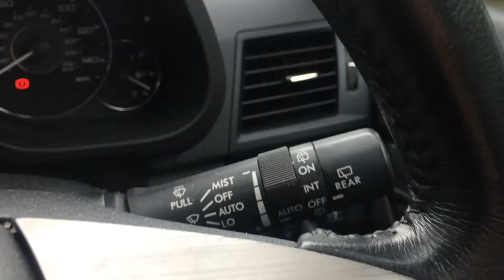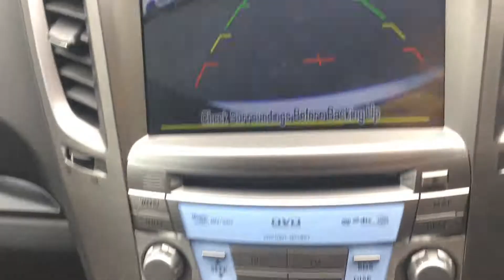Now Sold SUBARU LEGACY 2.0D SE NAV PLUS